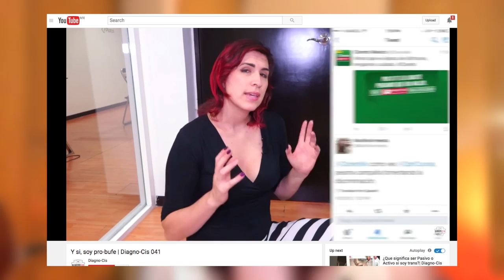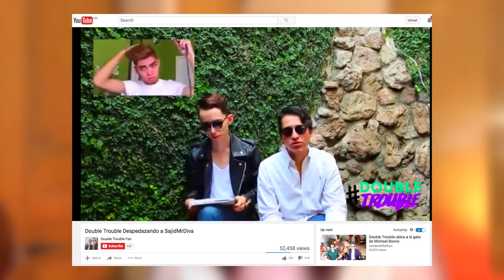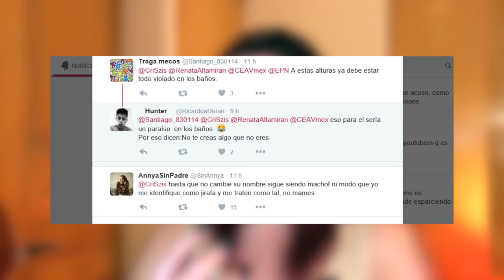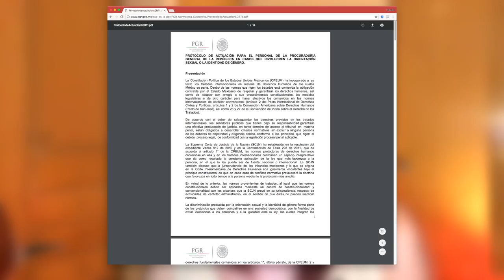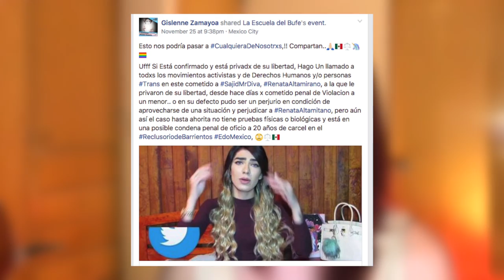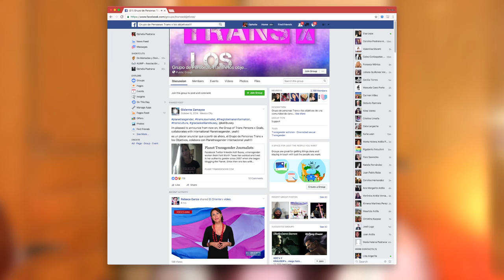¿Dónde está Renata Altamirano? | Vlog, Ophelia Pastrana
Hace poco me enteré de un buen de cosas relacionadas con el tema de Renata. La quiero mucho y.. creo que prefiero compartir esta información con ustedes.

Mil gracias a Gislenne Zamayoa quien ha estado al pendiente de ella y a Cristian Galarza quien se ha puesto tan al tanto de este tema.

Pueden encontrar más información aquí